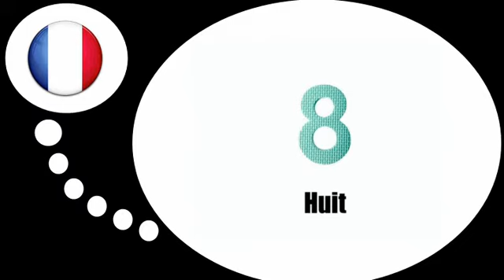Fransk for Dansk = Tal udgør 1 til 9